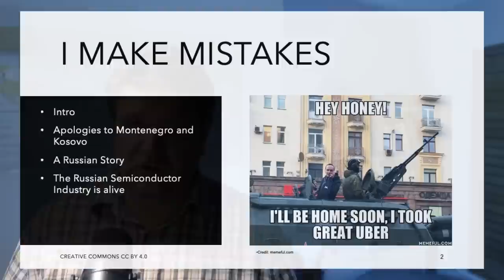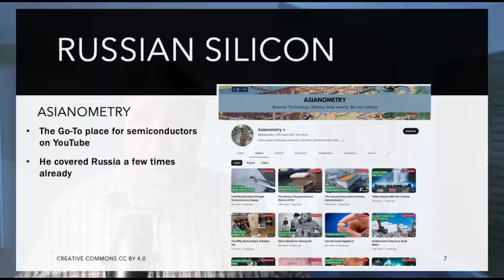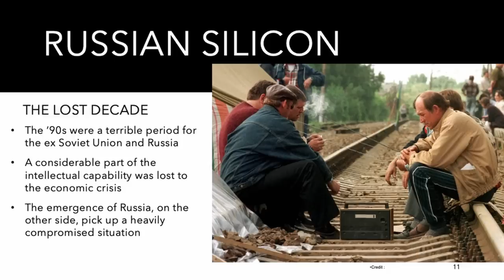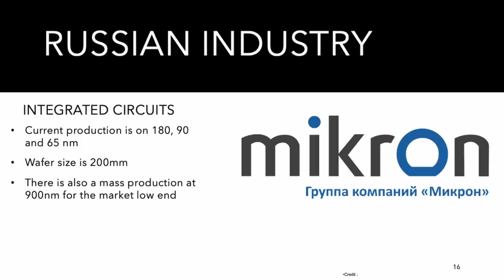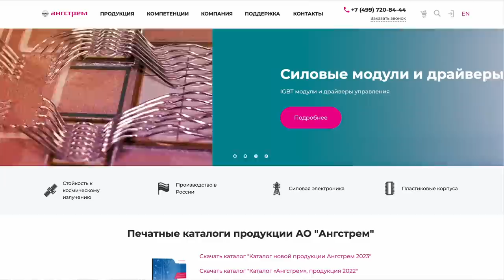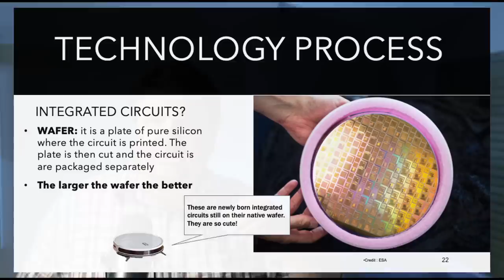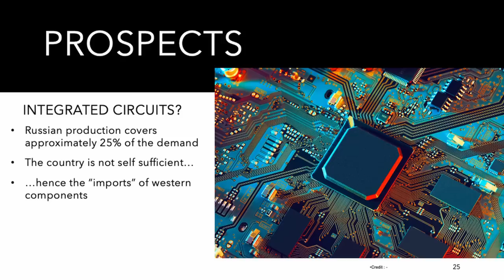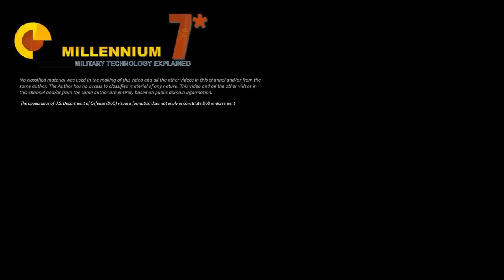Russian Microchips Collapse?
Some errata corrige and more details on the Russian Semiconductor Industry.

00:05 Intro
00:10 OTIS make mistake on previous video
00:35 Free Montenegro!
01:26 Zelenograd
03:03 It is Alive!
06:18 You may want to know
09:15 So.. Outro